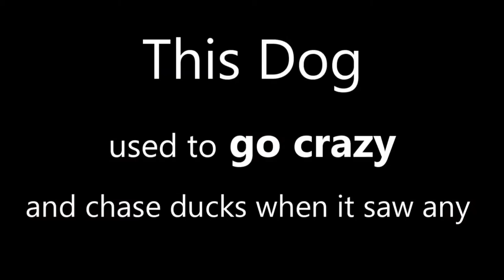Dog training look at me command | How to teach the Look at me command to your dog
Dog Training Clicker ➡️
Poop Bags ➡️
Ruffwear Harness ➡️
Dog Remote Training Dog E-Collar ➡️
6 Tips for Raising a Smart Dog
Practice physical manipulation every day. This is most important when your puppy is very young, but daily handling will make your dog more willing to accept changes and willing to learn new commands
Socialize your dog, especially during the sensitive period before 16 weeks. It will help your dog if you take him out more often and expose him to new situations. A young puppy learns quickly, but even older dogs need to be socialized.
Train your dog, starting as early as possible. Start as soon as you bring your puppy home. Early training will make your dog more trainable later and increase this type of intelligence.
Provide continued exposure to tests and problems. Buy food bowls that make him use his intelligence to eat, and continually test his intelligence.
Introduce new tricks and other commands during training. All dogs can learn new tricks, so keep looking for new things to teach him as he gets older.
Give your dog lots of praise when displaying intelligent behavior.